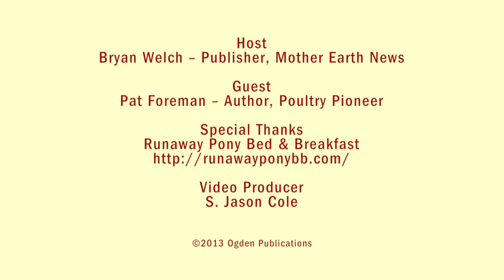Pat Foreman on Raising Chickens -- MOTHER EARTH NEWS FAIR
Bryan Welch, Publisher of Mother Earth News, visits with Poultry Pioneer Pat Foreman and special guest, Oprah Hen-free, at the MOTHER EARTH NEWS Fair in Lawrence, KS on why chickens are "superstars" and an irreplaceable aspect of a healthy lifestyle. Watch, listen and enjoy discovering the metabolic miracles of egg production and why "everyone should have some chickens."

More on Free-Range Eggs from MOTHER EARTH NEWS: The results are coming in from MOTHER EARTH NEWS' latest round of pastured egg nutrient tests. Once again, pastured egg producers are kicking the commercial industry's butt — yippee, go free range eggs!

The MOTHER EARTH NEWS YouTube channel is your go-to source for videos about sustainable living. Find tutorials on everything from indoor seed starting and knot tying to chicken processing and butter churning. Virtually attend presentations from our popular MOTHER EARTH NEWS FAIRs. Get to know our sharp (and fun-loving!) staff. We're proud to be the most popular and longest running magazine on sustainable living in the world, and we hope you enjoy getting to know us.